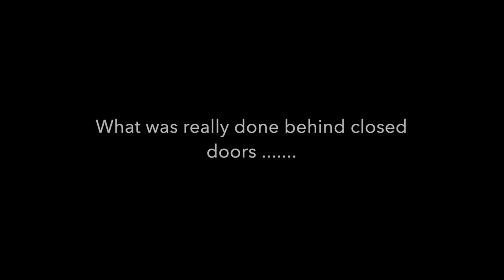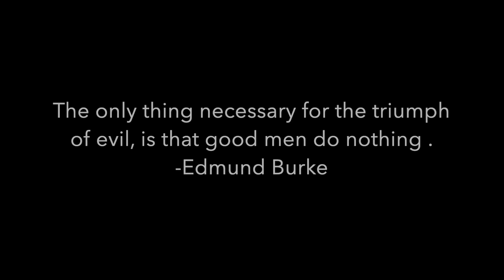Washington Township Board of Education vs Teacher Truth Trailer